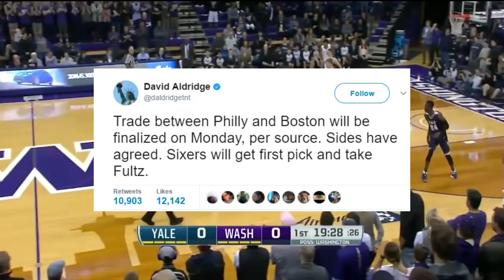The Sixer's Starting 5 || Just how deadly are they?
Welcome to Process Rauwill, a channel were we take a look at the every changing league of the NBA.